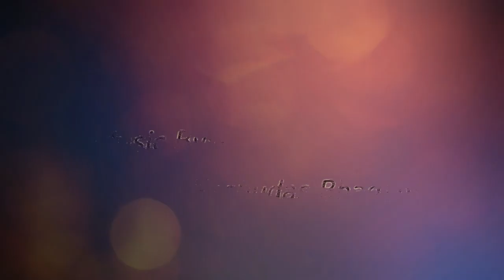Sanskaron Ki Pathshala Gyanshala by Lodha Sisters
This is a Gyanshala song. Gyanshala is class for learning method of living. this method is based on jainism.

Lyrisist: Roshan Bafna

Singers: Disha and Drishti (Lodha Sisters)